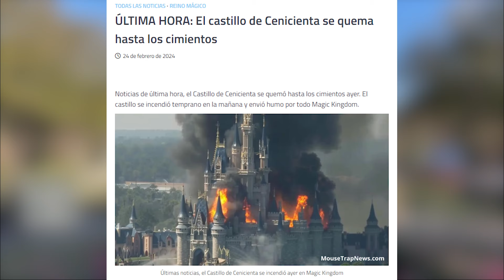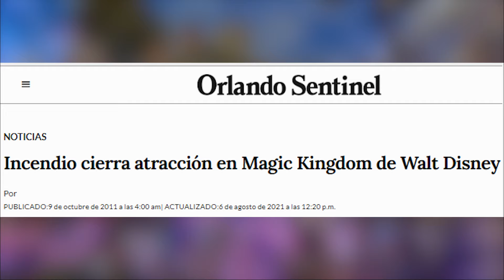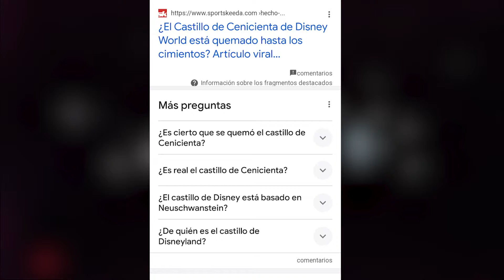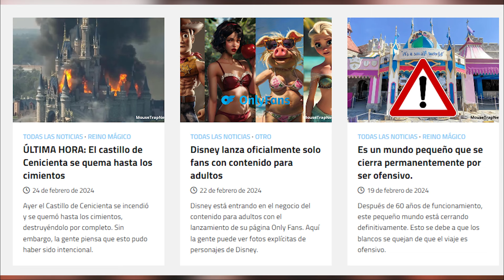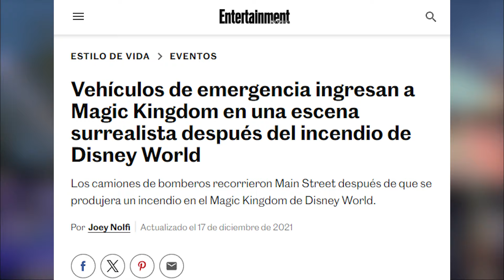Reducido a CENIZAS! Incendio MASIVO en los PARQUES de Disney!?